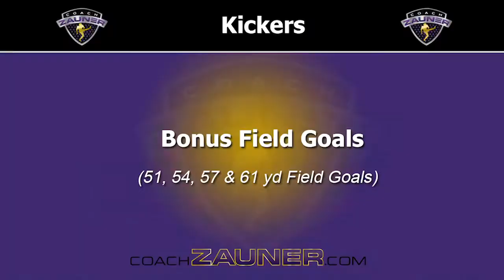Cole Murphy- 2020 Gary Zauner Free Agent Combine